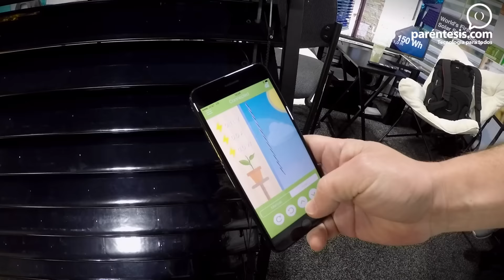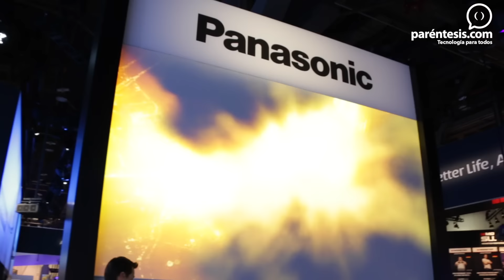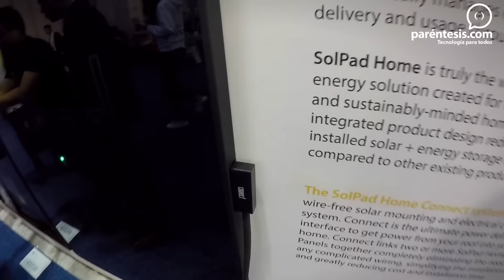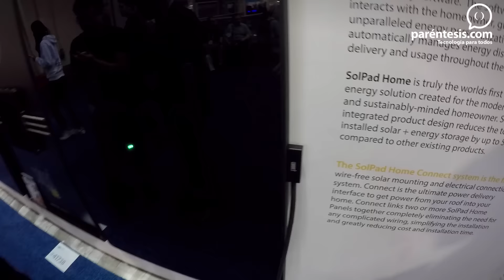Top CES2017: Las mejores innovaciones de tecnología limpia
Cerramos nuestra cobertura de CES 2017 con un recuento de las innovaciones más destacadas de tecnología verde. Los sistemas de celdas fotovoltaicas que suministran energía eléctrica al hogar fueron la tendencia más sólida.